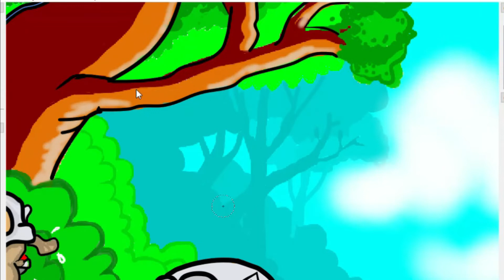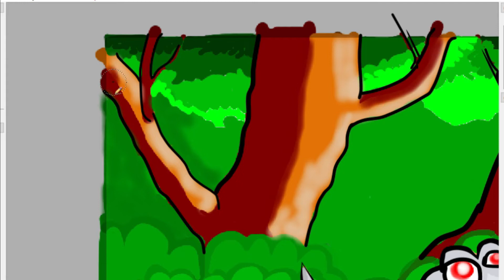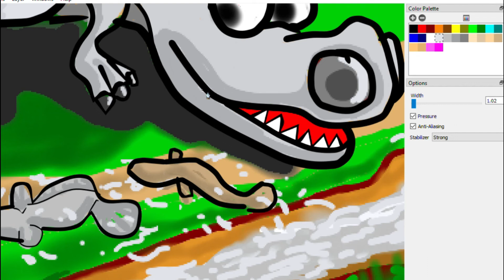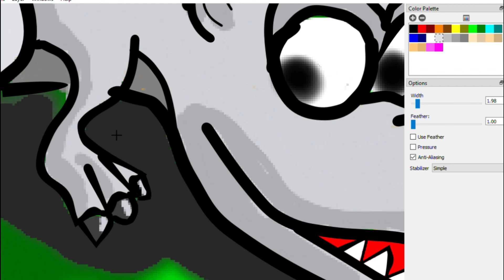HOW TO ANIMATE IN PENCIL2D